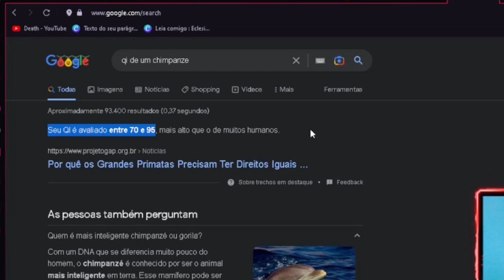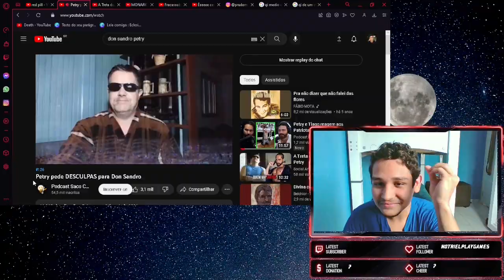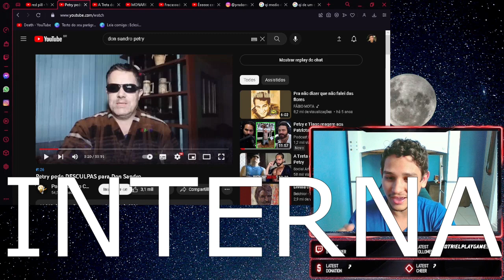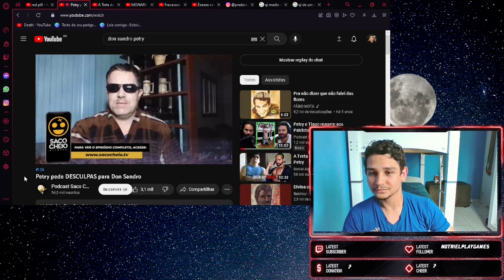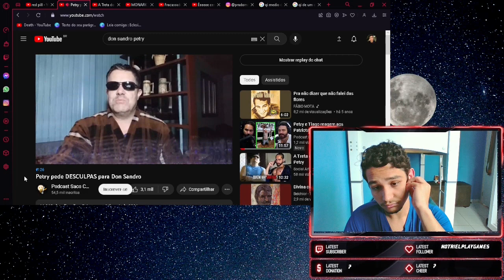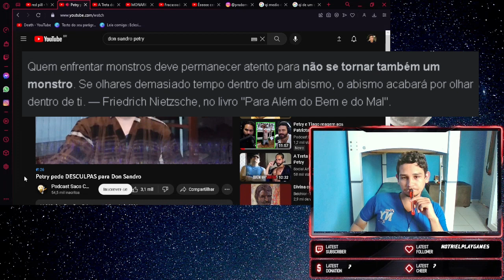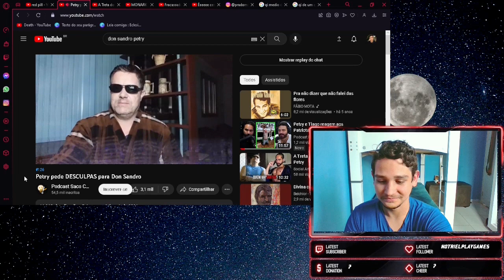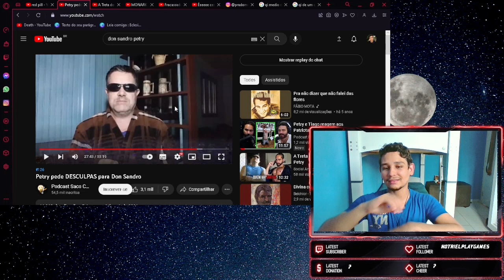React- treta: Arthur Petry vs Don Sandro, Redpills, Mgtows e Feministas. Descubra cmg toda a Verdade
React, Shaming, A melhor Red vem delas, Igualdade de direitos, Liberdade de expressão, Lidar com as Frustrações, Bom Humor, Rir pra não chorar, Só Vive tua vida aí ,da risada e segue em frente, síndrome de vira latas, Saco cheio, Desinformação.

Caros espectadores, me deparei com uma treta antiga envolvendo nossos amigos Don Sandro e Arthur Petry. Descubra comigo, Tudo que rolou nesta treta muito engraçada que rendeu vários memes enquanto falamos sobre assuntos diversos que vão desde Falcão Maia a Nietsche. no meio do vídeo nós descobrimos também o motivo de haver tanto ódio no mundo e também bolamos uma estratégia para espalhar a felicidade. Que consiste em  simplesmente Não discordar de nenhum argumento dado por outro Ser Humano.
Don Sandro me lembra muito meu avô XD

Ria das ideias apresentadas e me ajude a crescer na plataforma.
Siga o Don Sandro, Siga o Petry, Me siga e vamos dar risada e viver.
Tudo Falado aqui tem o intuito de provocar o Riso e alguma reflexão . já provocou o meu próprio, se mais uma pessoa rir junto, já tá maravilhoso kkkk Canal do Marco. @Pradomarco_

amigos, tá liberado total o uso do conteúdo do canal, sejam criativos aí.

Caso queira apoiar este canal, você pode estar comprando com frete grátis e sem custo extra: cosméticos, perfumes e suplementos de ótima qualidade, pelos links abaixo: